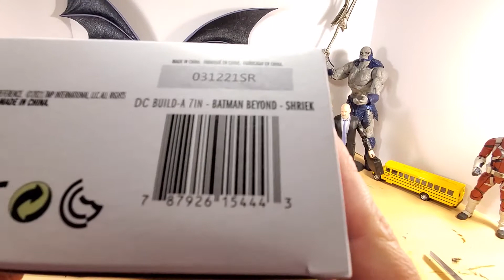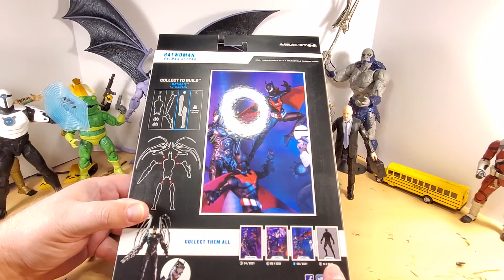Shriek and Batwoman Beyond - DC Multiverse - McFarlane Toys - Double Unboxing and Review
Hello Folks.
  In this Unboxing and Review video, I take a look at the McFarlane Toys, DC Multiverse Shriek and Batwoman Beyond Action Figures.
  Here's a little secret, I like them.